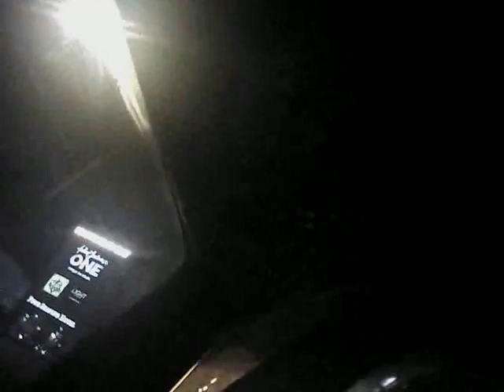Las Vegas Shooting - LVMPD Release #29 (#00764)